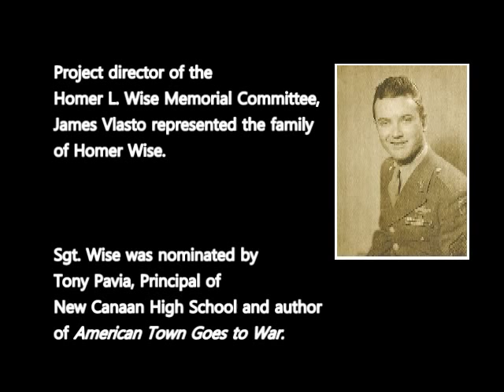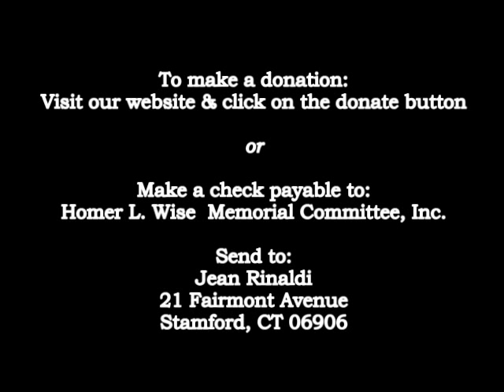Medal of Honor Recipient Honored by Governor of CT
Homer L Wise war hero extraordinaire was honored by Governor M.Jodi Rell of Connecticut at the induction ceremony of the Connecticut Veterans Hall of Fame  held at the Atrium of the State Legislative Office Building in Hartford, CT on November 17, 2009.

Each inductee or their representative was accompanied by a member of military as they were introduce to audience. James Vlasto, project director of the Homer L. Wise Memorial Committee represented the family of Homer Wise.  Sgt. Wise was nominated by Tony Pavia, principal of New Canaan High School and author of "American Town Goes to War." stories about Stamford veterans who served during World War II.

Remember our veterans and remember Homer Wise by making a donation. You can do so by clicking on the donate button on the web site or by check payable to the Homer L. Wise Memorial Committee, Inc and send to Jean Rinaldi.